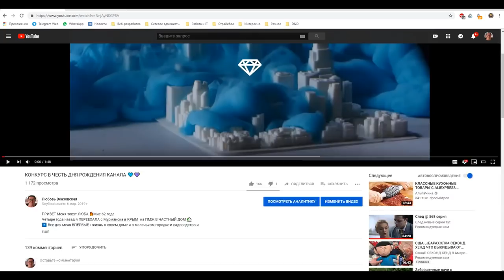ИТОГИ КОНКУРСА НА КАНАЛЕ 🌼🌹🌷🌺